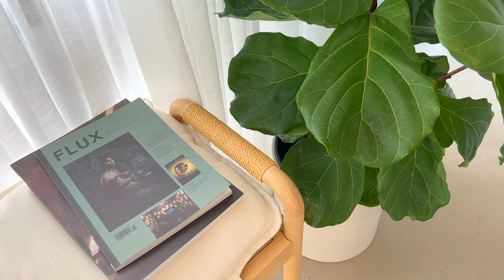Day in the Life | Relaxing Day at the Salon| Restocking shelves | Plant Care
Minimalist salon owner practicing slow living taking care of indoor plants and restocking shelves before the Holiday season.

Hi! I am still learning how to use my camera and improving my editing skills. I am so excited to start this youtube journey. ❤

▶MUSIC
・The Journey We Make/ The Journey We Make
・I Am Day Light/ Seine River
・The Whiskey Wasps/Casa Monte Negra
・Russo / Last Round